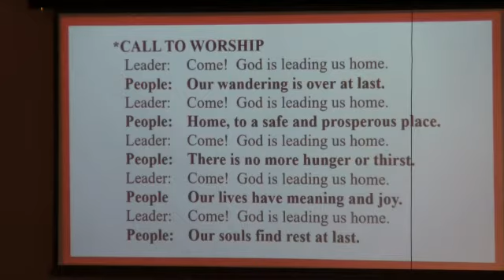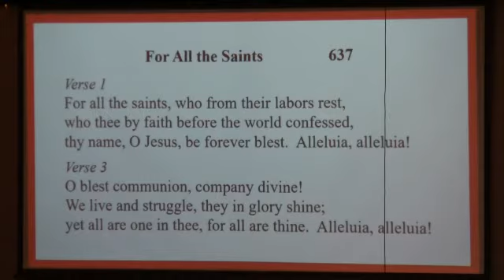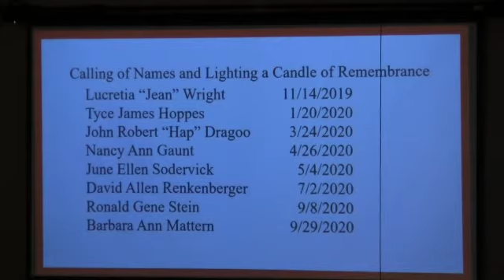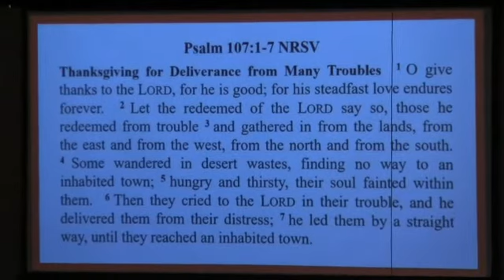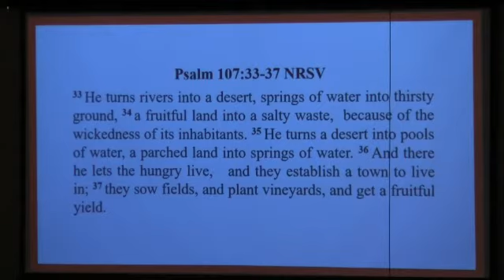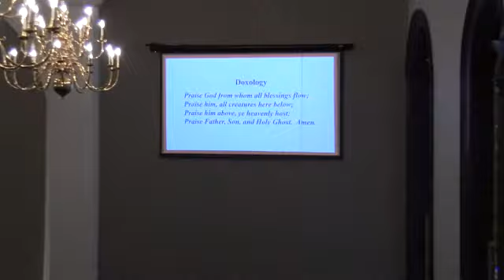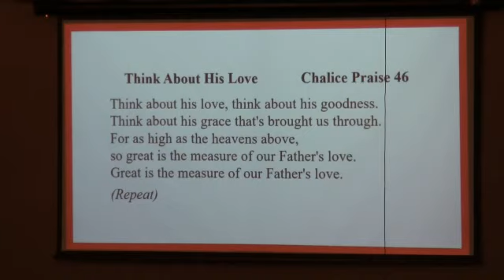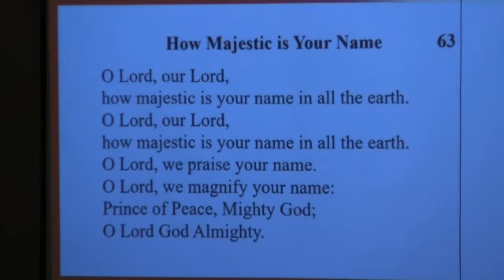Wabash Christian Church (Disciples of Christ) Worship Service for November 1, 2020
Wabash Christian Church (DoC) owns copyright and streaming licenses.